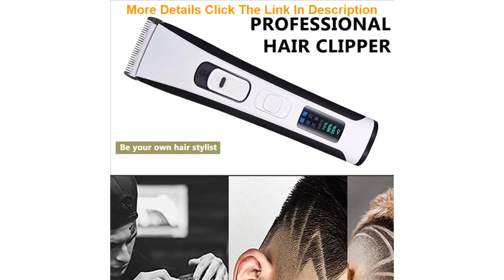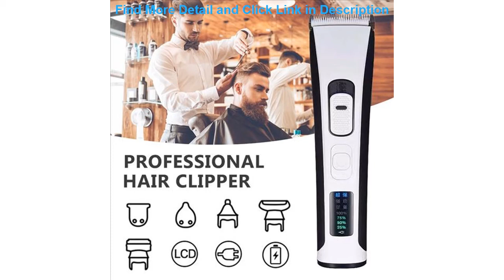Top Professional Men's Haircut Tools Electric Clipper Hair Clipper Hair Comb Used Wirelessly Conven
Professional Men's Haircut Tools Electric Clipper Hair Clipper Hair Comb Used Wirelessly Convenient To Operate Hair Trimmers Set

Related Video With Professional Men's Haircut Tools Electric Clipper Hair Clipper Hair Comb Used Wirelessly Convenient To Operate Hair Trimmers Set

Mini USB Rechargeable Air Cooling Desk Fan Gadgets Portable Ventilador 3Speed Electric Quiet Summer 5 Blades Desktop Office Fan =
Spare Parts Accessories For Irobot Roomba 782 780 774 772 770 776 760 Filter Set Irobot 12 Piece =